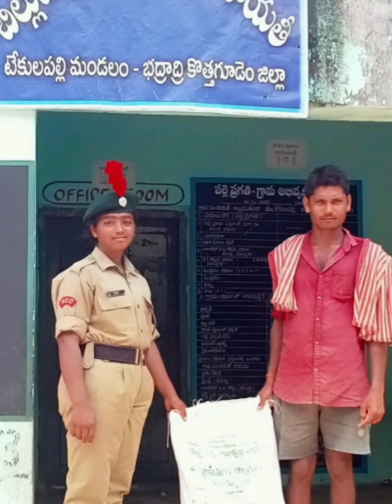single use plastic ban NCC cadets